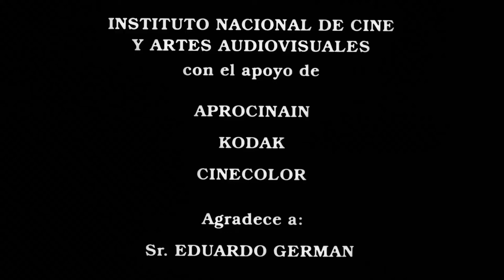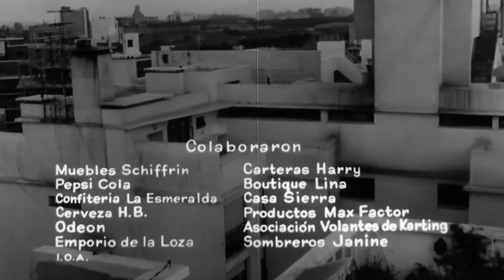La terraza (Leopoldo Torre Nilsson, 1963) [copia nueva]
Somos un grupo de personas que desea compartir películas a la comunidad.

No poseemos los derechos sobre este material, ni buscamos retribuciones económicas de ningún tipo.